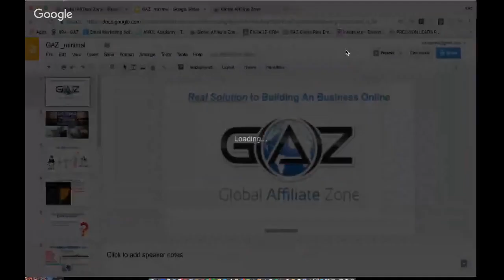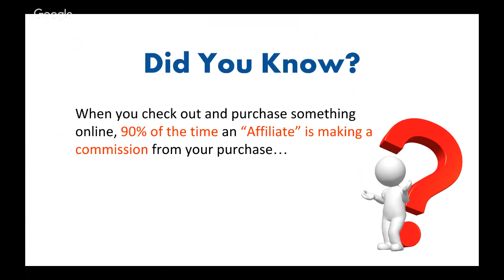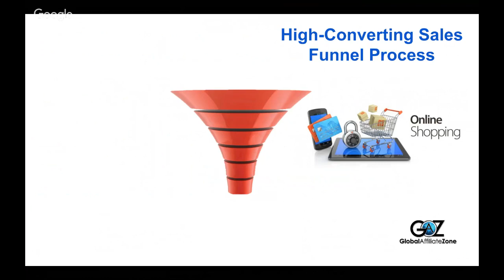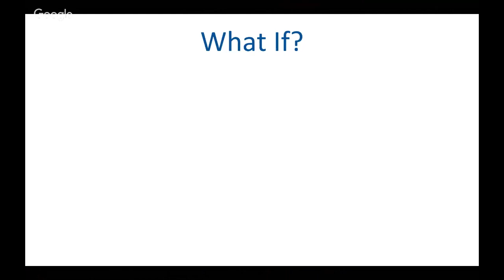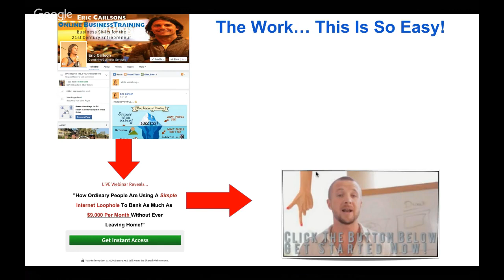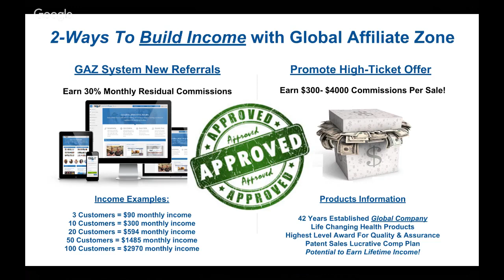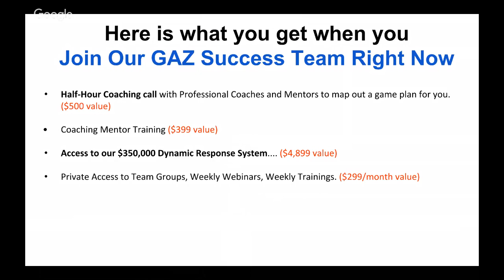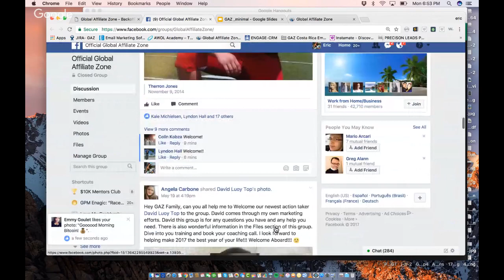GAZ LIVE Webinar